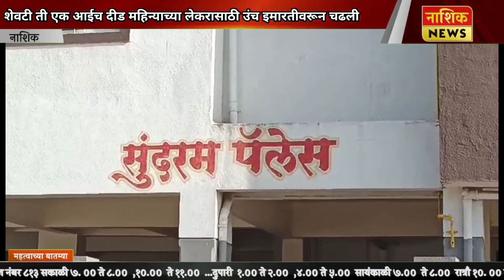NASHIK NEWS शेवटी ती एक आईच, दीड महिन्याच्या लेकरासाठी उंच इमारतीवरून चढली